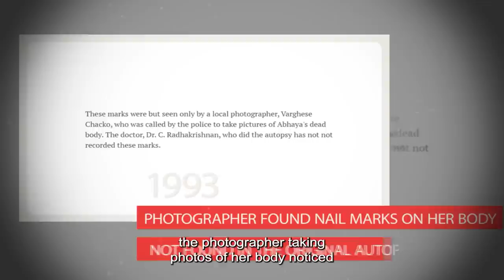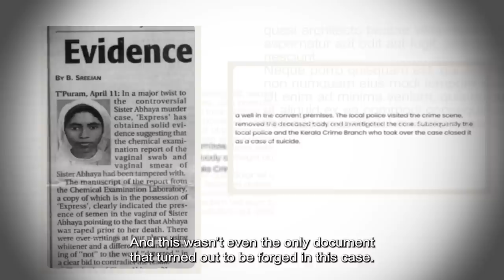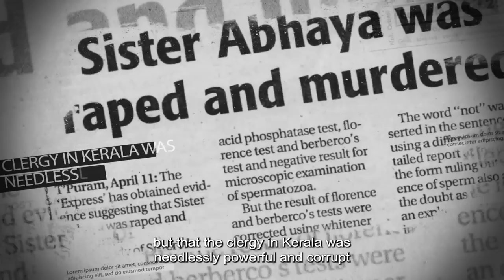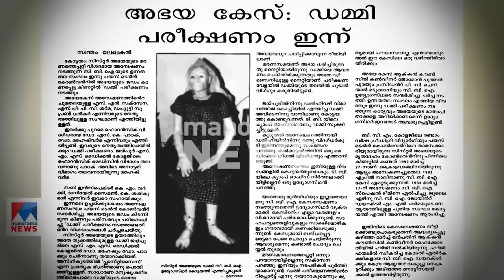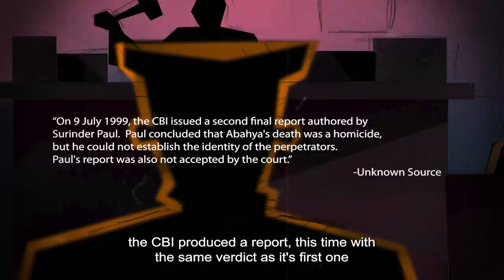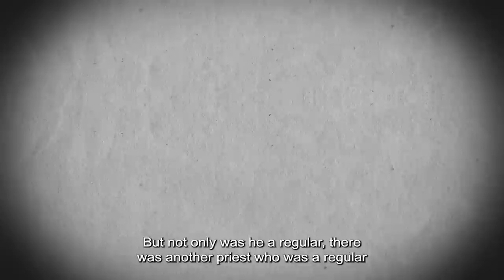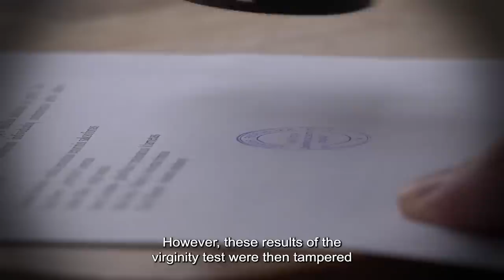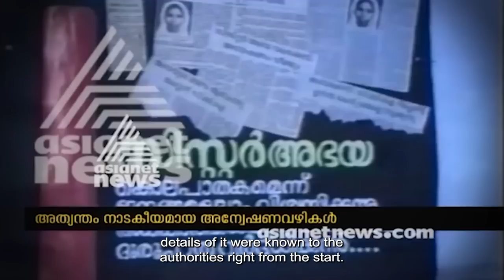Why this nun’s death was UNSOLVED for 28 years? • Desi Crime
Justice delayed is justice denied. This is a phrase embedded within the very being of every judicial system in the world. Or, at least it should be. Yet the essence of this phrase is sometimes hard to live by. Sometimes comes before us a case so shocking yet so convoluted that not years but decades pass by without a shred of justice. Such is the case of a 21 year old nun from Kerala. A woman whose brutal death in 1992 remained unsolved till December of 2020. This is the story of Sister Abhaya.

Editor: Arindam Chakraborty
Writer: Aishwarya Singh
Videographer: Evan Thomas